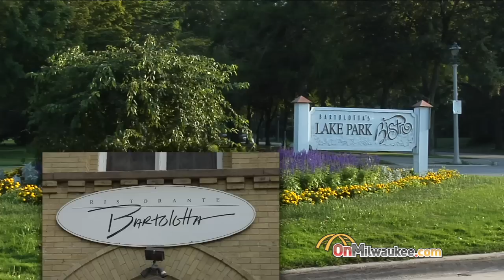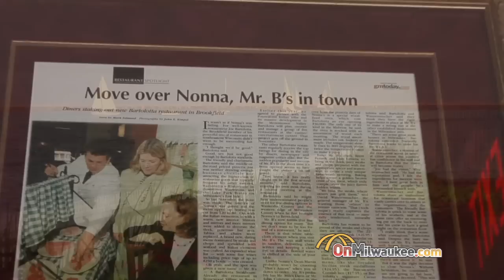Behind the scenes with Joe Bartolotta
He owns some of the hottest restaurants in Wisconsin. Every day, thousands of diners celebrate special occasions at his establishments. Joe Bartolotta runs a company which consists of 11 businesses and 700 employees, operating in a fiercely competitive marketplace and enjoying success despite a sluggish economy. In this OnMilwaukee.com exclusive, Mark Concannon shows you the many facets of what's involved in running the Bartolotta empire.